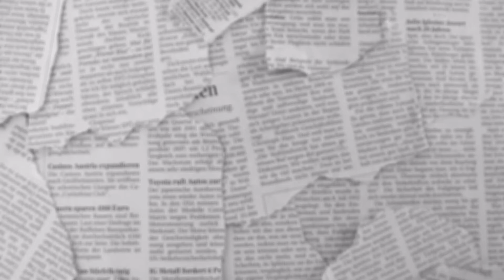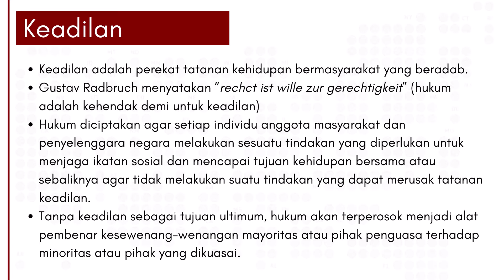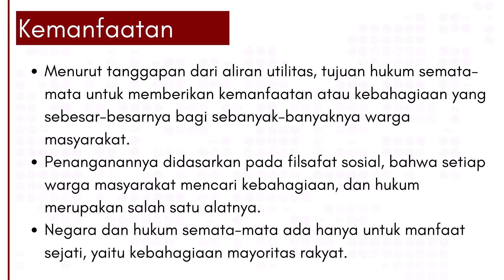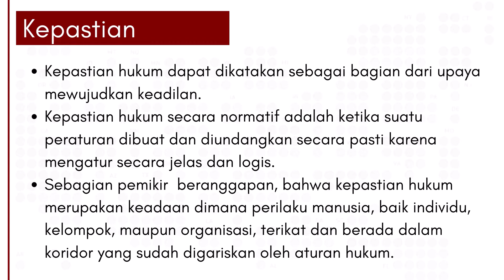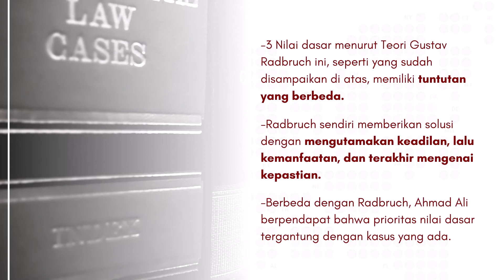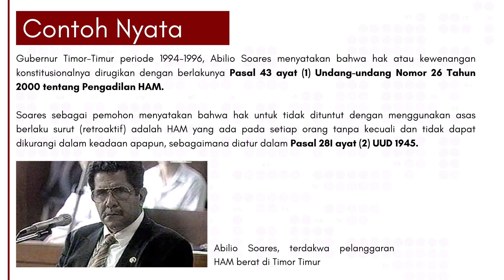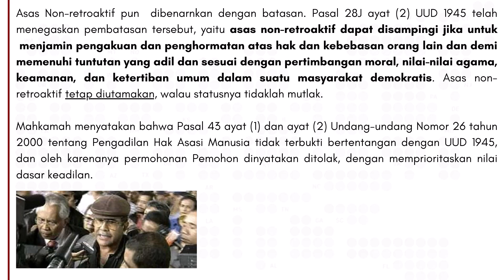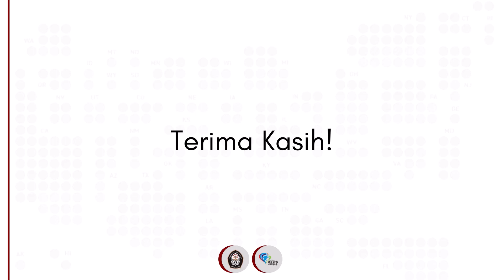Kelas B - Contoh Nyata Spannungsverhaltnis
Kelompok 14
1. Rafi Fauzan Abdillah (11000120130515)
2. Khairul Nisa Indah Pramesti (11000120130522)
3. Najwa Kamila Anjani (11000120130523)
4. Ryan Fikri Hakim (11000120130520)